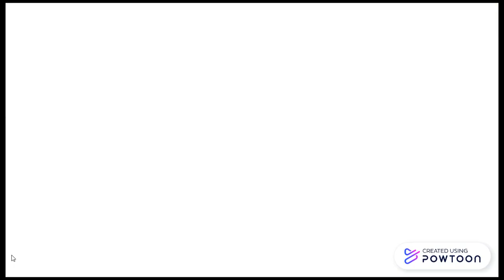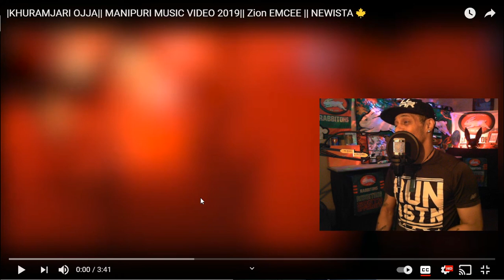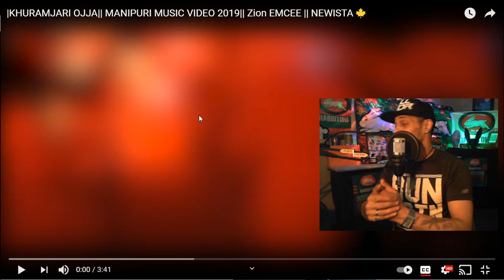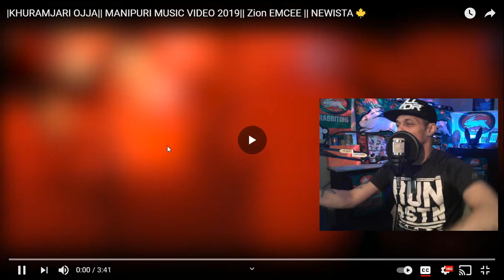NE India Rap: KHURAMJARI OJJA - "MANIPURI MUSIC VIDEO 2019" (New Zealand Reaction)